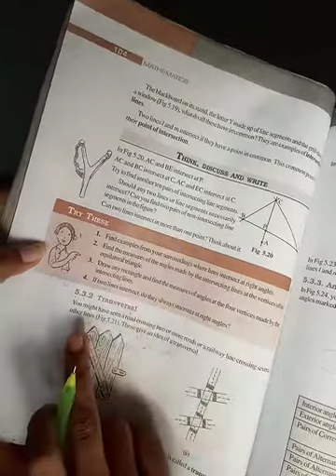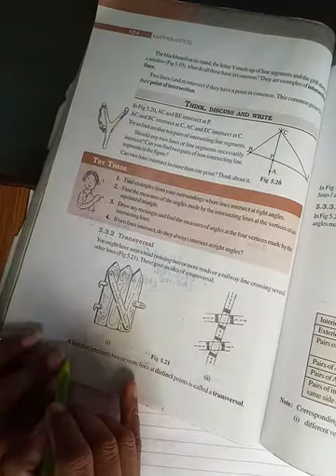Ch_5_lines and Angels